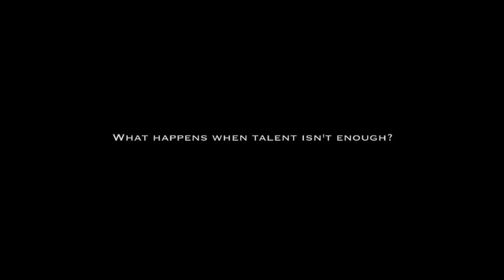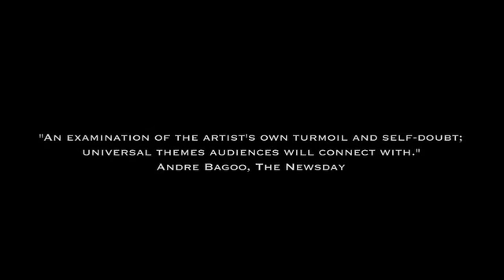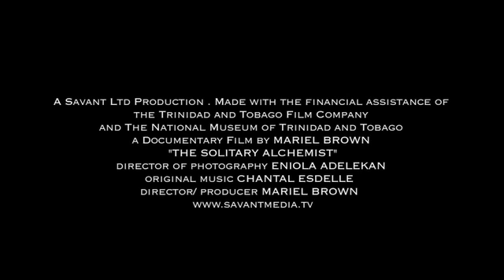The Solitary Alchemist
Trinidadian artist and jeweller Barbara Jardine returned to Trinidad from England in the 1970s, unwittingly cutting short a potentially world-renowned career. In this new documentary by Mariel Brown, as Jardine discusses her life and art, she is presented with an exhibition opportunity that may lead to the recognition she longs for.

Written and edited by Tracy Hutchings and Mariel Brown
Original music by Chantal Esdelle
Cinematography by Eniola Adelekan
Available from CaribbeanTales Worldwide Distribution